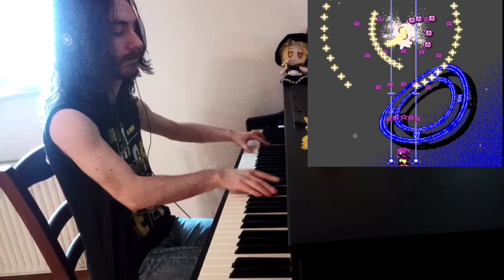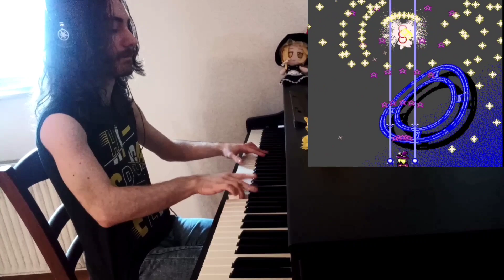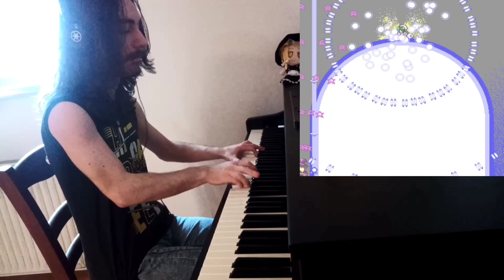One Of The Best PC-98 Songs! | SLEEPING TERROR (Touhou 4 LLS)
Sleeping Terror ON PIANO! This is Yuuka's Theme from Touhou 4 LLS, and one of the greatest songs from the PC-98 era! With its iconic intro and catchy chorus, this theme really has it all. It's menacing, powerful, and even beautiful. It's the perfect theme for...the easiest Stage 5 Boss in the series??? wait what

Gameplay footage by me!
(Marisa almost trivializes the fight lol)